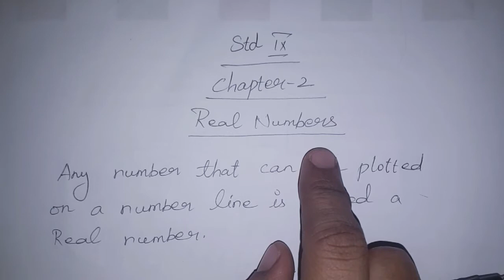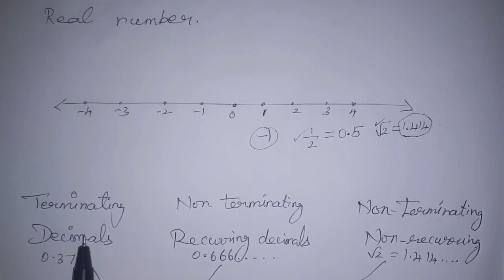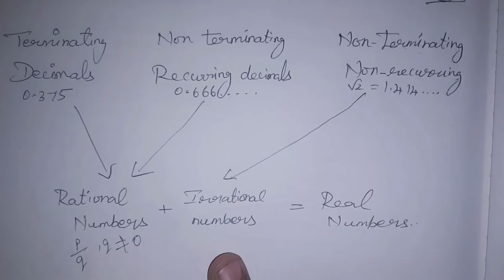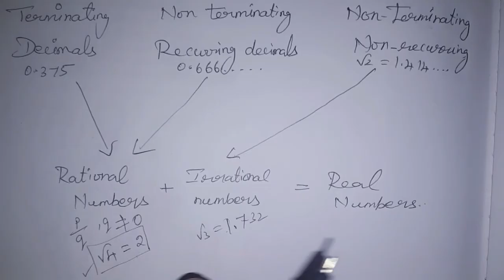9th std maths chapter-2 Real Numbers | Introdution | samacheer year 2020-2021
This video is for 9th std maths chapter-2 Real Numbers.  Introdution.  My another Channel 👇